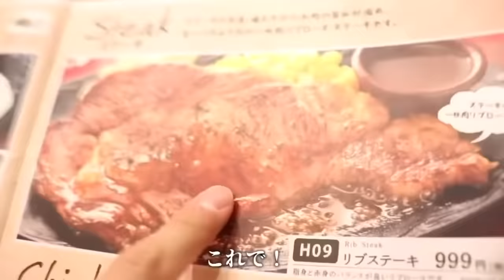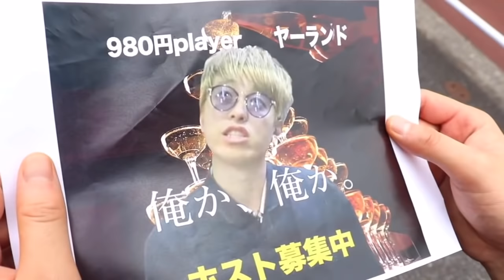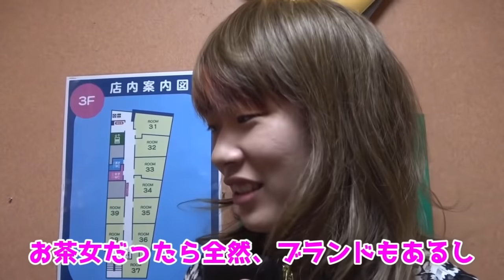［暴露］パパ活女子の裏側暴いてみた…人生そんなに甘くない？？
［切り抜いた動画］
•パパ活女子をド偏見を再現してみた【大学あるある】